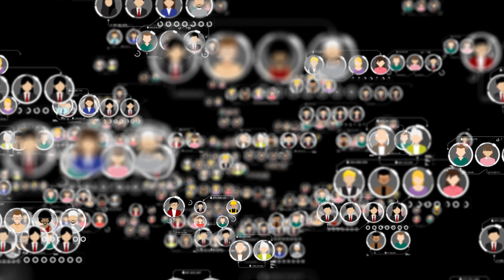videoblocks 4 k animation connection people flight abstract background rO3w26OmM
𝐎𝐟𝐟𝐢𝐜𝐞 𝐒𝐞𝐭𝐮𝐩    Apple Mac Mini M1
                         Mac Magic Keyboard
                         Apple Magic Mouse
                         Maono AU-A03 Mic
                         D-Link Router